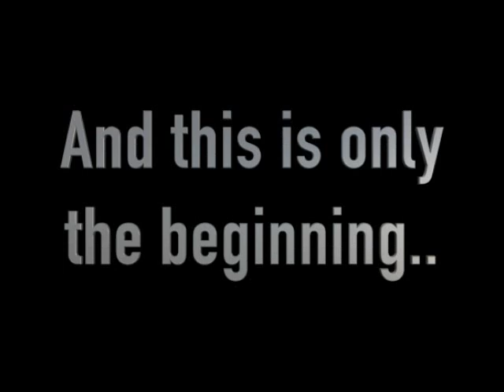Tales From the Deep End: Awakening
A scientist working on a top-secret project puts a new underwater drone through its paces. But who's testing who?